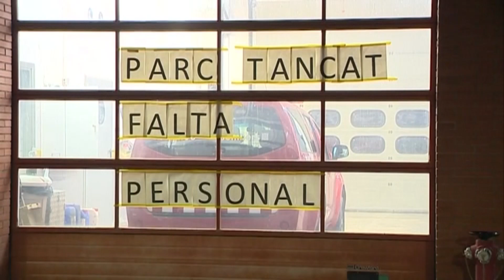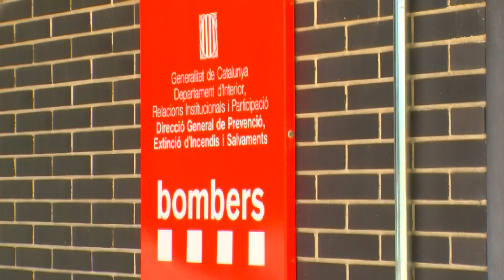Parcs tancats i altres sota mínims: Els Bombers denuncien el 'col·lapse' del cos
Parcs tancats per manca d’efectius i d’altres baix mínims. El cos de Bombers de la Generalitat està en una situació límit. I han decidit denunciar la situació fent vaga d’hores extres fins el 10 de gener, extrem que ha portat que alguns parcs no puguin estar operatius. L’alerta és per la manca de personal però també de recursos i equipament.